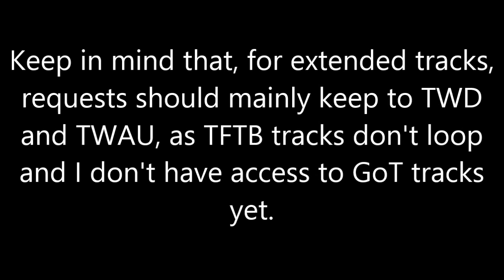The Dry Season (Now Taking Requests)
If you have a request for an extended track, character suite, or other Telltale-related music upload, leave it in the comments and I'll do my best to fulfill it.